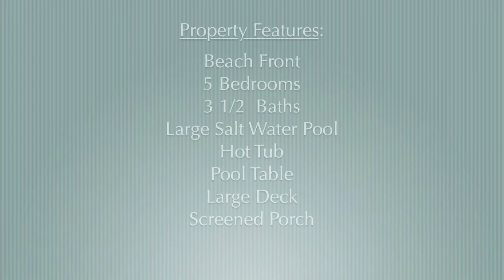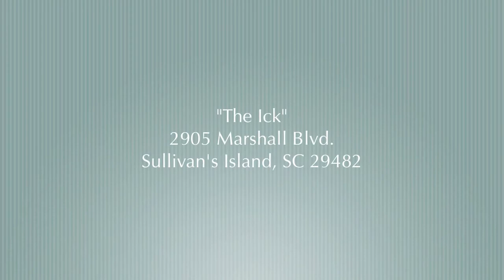Charleston Real Estate Video: 2905 Marshall Blvd., Sullivan's Island, SC 29482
Keen Eye Marketing creates high-definition videos and intelligent social media marketing campaigns for property owners and real estate professionals.